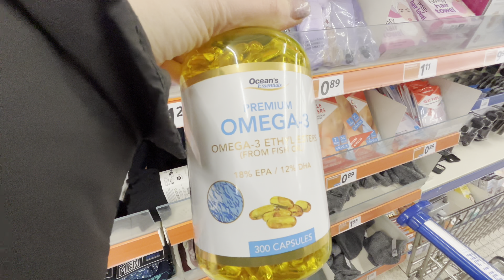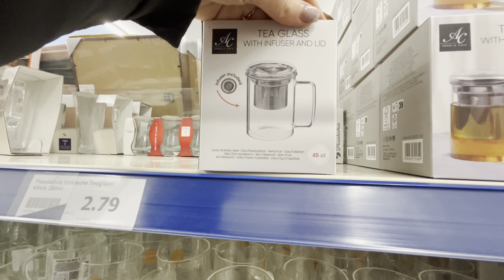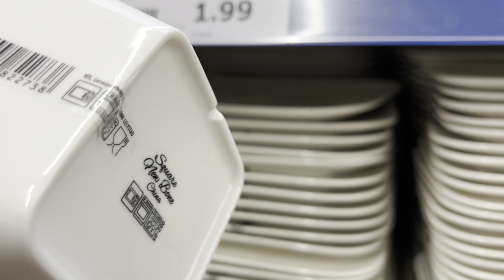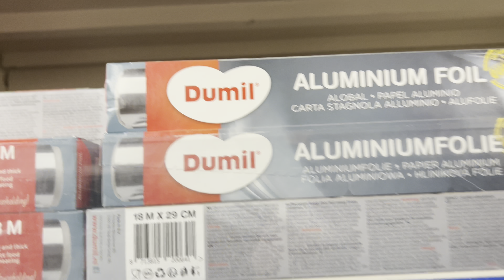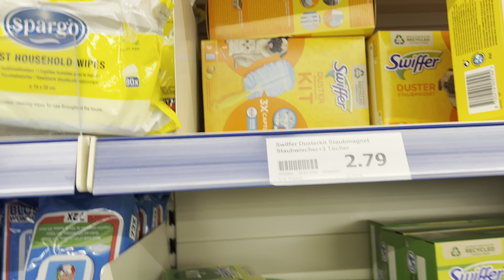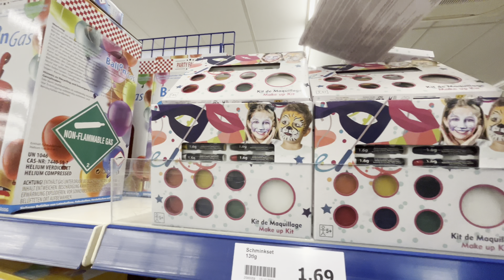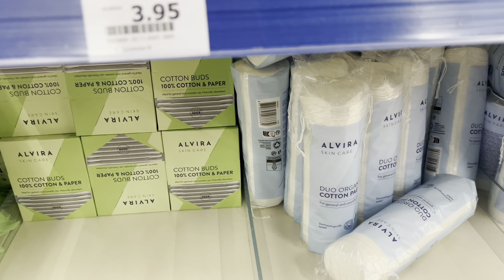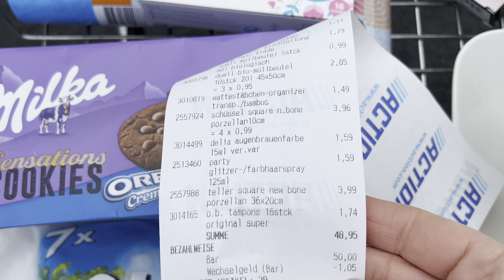Ответы на вопросы …💬 магазин Action , новинки и мои подписки 🛒 зима пришла 🥶 счастливые 😅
✔️Мой Инстограм

✔️мои контакты :
Телеграмм : @nastiaborn